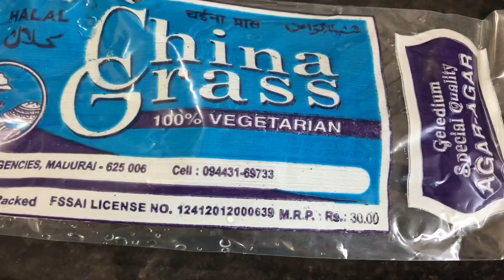Make Sweet Dish Only In 15 Minutes | In Hindi | Homemaker Sravanthi